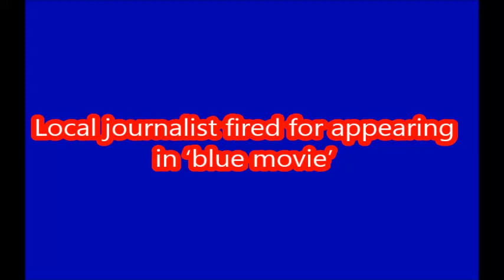Local journalist fired for appearing in ‘blue movie’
The journalist was dismissed on Monday, March 31 for misconduct on the job and engaging in indecent acts that reflected poorly on the company, according to the letter of termination obtained Monday afternoon.